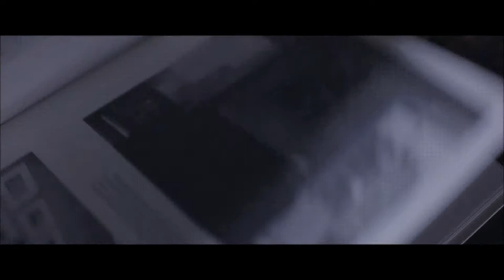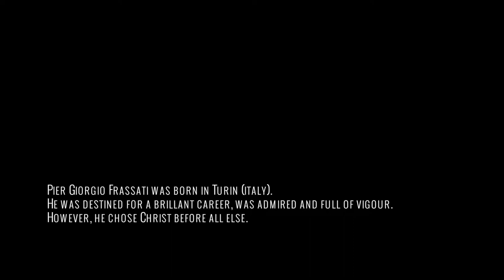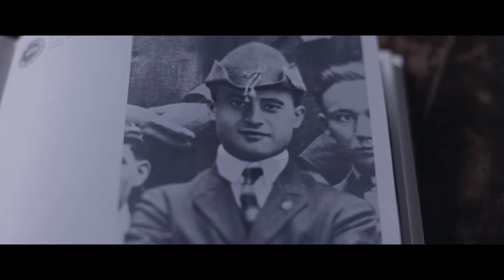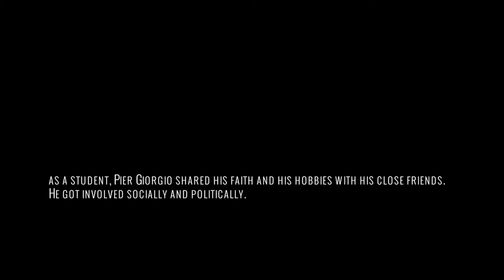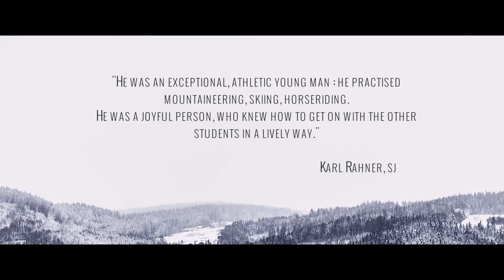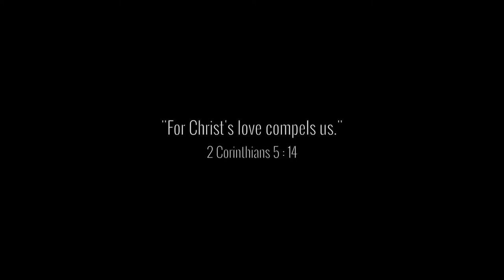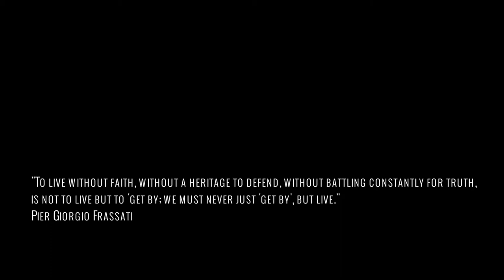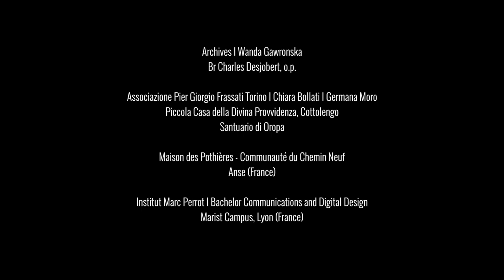‘Bienheureux Frassati’ (Malgache)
Né dans une famille de la haute-bourgeoisie italienne, fils du directeur du grand journal La Stampa, Pier Giorgio passe son temps à secourir ceux qui sont dans le besoin dans les quartiers pauvres de Turin. Dans une période marquée par la montée du fascisme en Italie, il s’engage également en politique et s’investit pour plus de justice sociale.
Il puise l’énergie nécessaire à ses engagements dans sa relation au Christ, sa vie intense de prière. Très entouré, il partage sa foi et ses passions, à ses amis proches. Sportif, amoureux de la montagne, il n’hésitera pas à emmener ses amis « vers les sommets ».
Pier Giorgio Frassati s’éteint à l’âge de 24 ans, des suites d’une maladie qu’il aurait contractée auprès d’une famille pauvre.
Le 20 mai 1990, il est proclamé bienheureux par le Pape Jean-Paul II qui donne à ce jeune le titre de "l’homme des 8 Béatitudes".
Il est donné comme modèle à tous les jeunes en vue des Journées